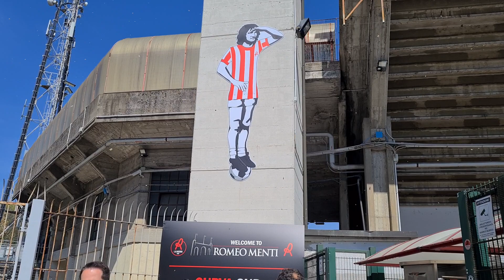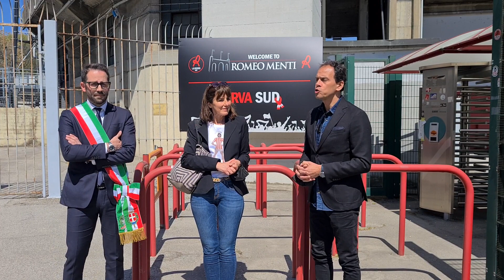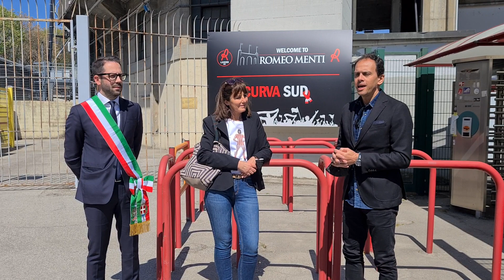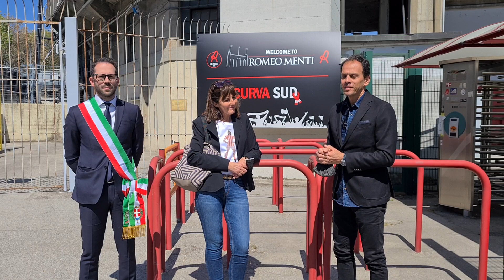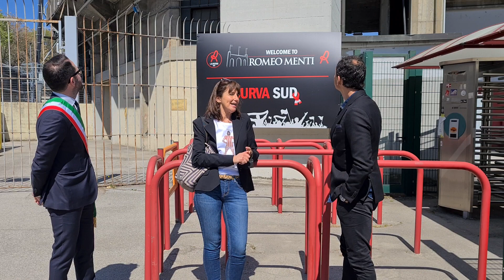Inaugurazione murales in memoria di Ezio Vendrame | LR Vicenza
🏟 La Vedetta nella Curva Sud in ricordo di Ezio Vendrame!
Ciao Ezio 🤍❤️